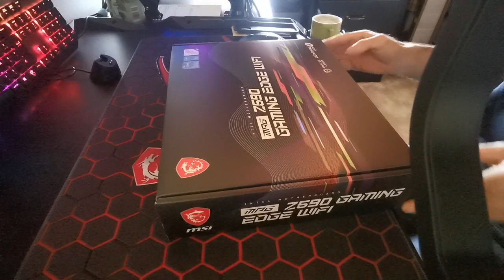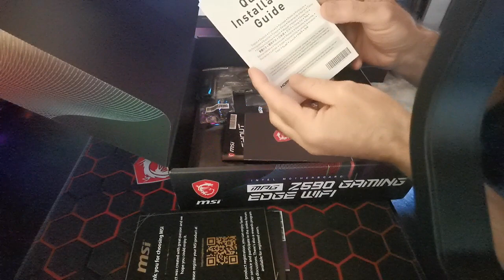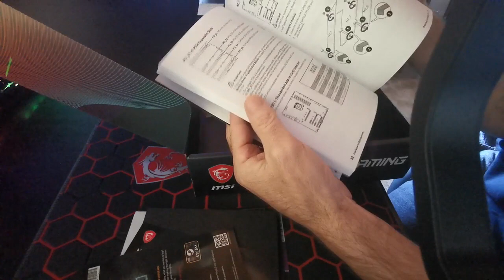wolf grey hardware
Bonjour,
Dans cette vidéo je vous presente la Z590 gaming edge wi-fi de chez msi
lien de la carte mère Z590 gaming edge wi-fi: